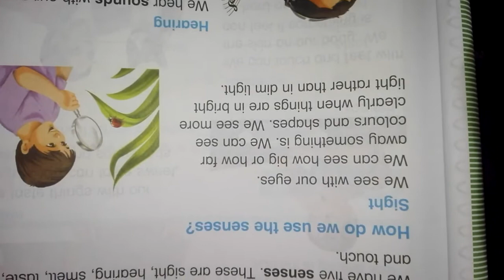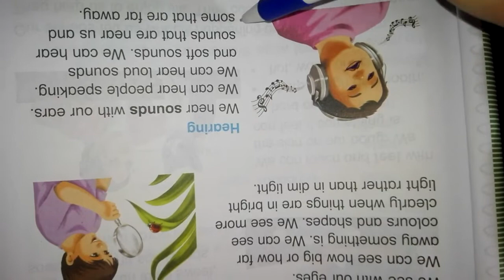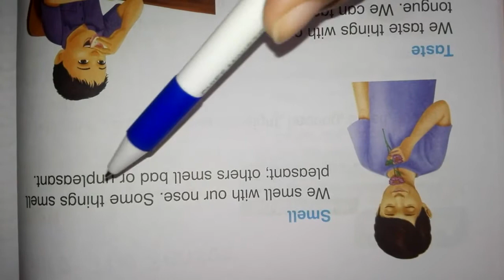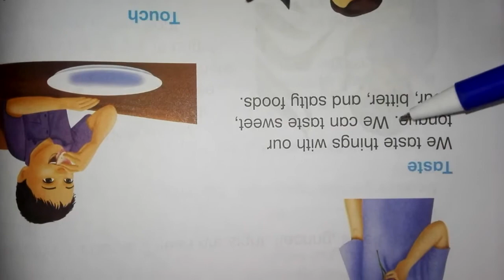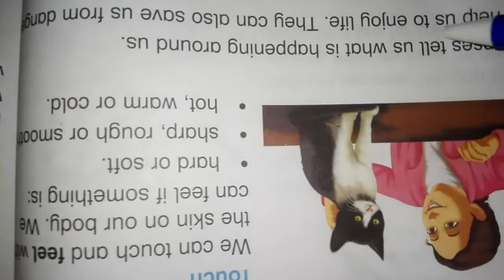Oxford sciene the senses